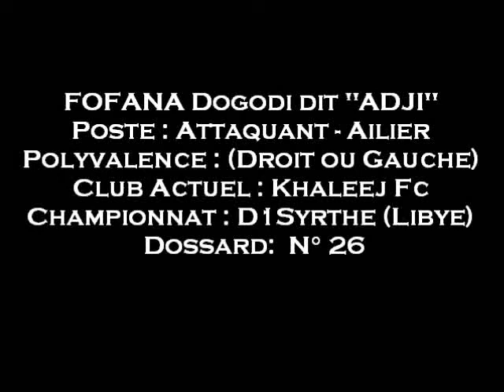Medina vs Khaleej fc (Part Three).flv